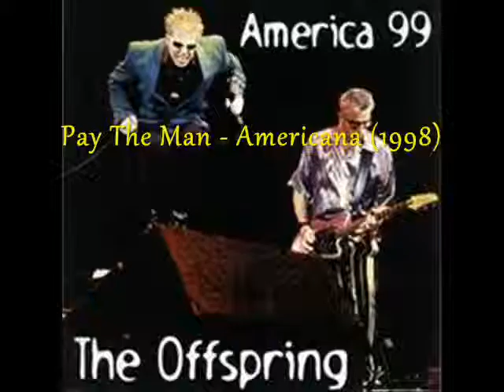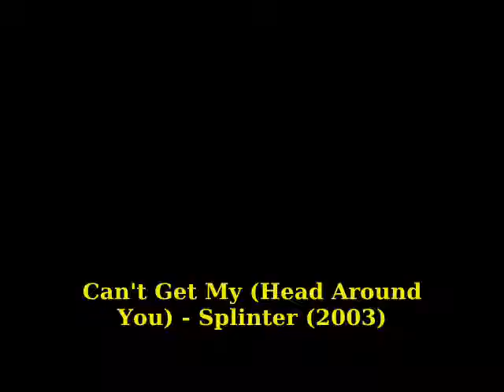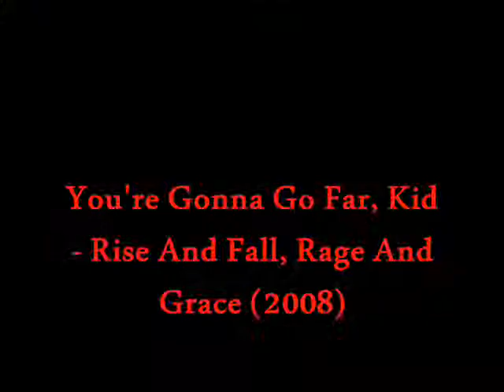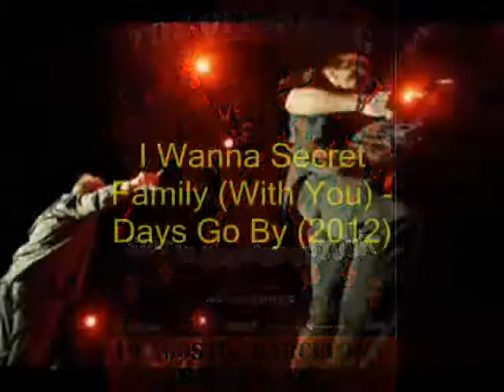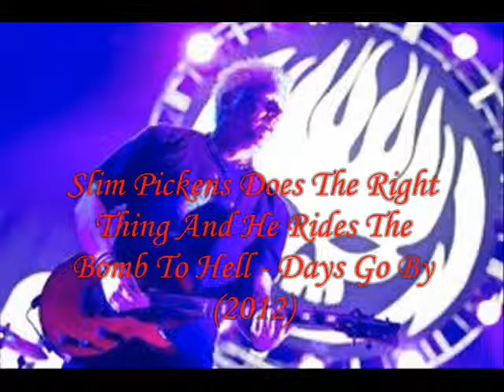The Offspring Music History 2 (1998-2012)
The Offspring Music History Part Two. From 1998 to 2012. Video dedicated to The Offspring and all their fans.